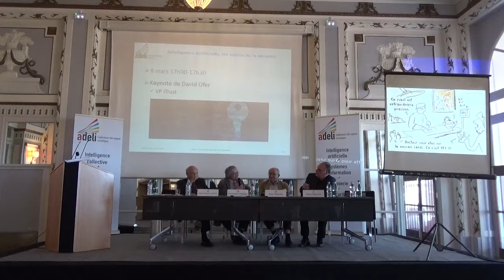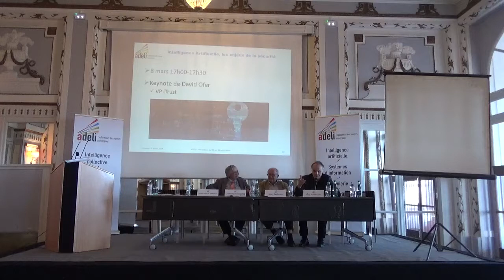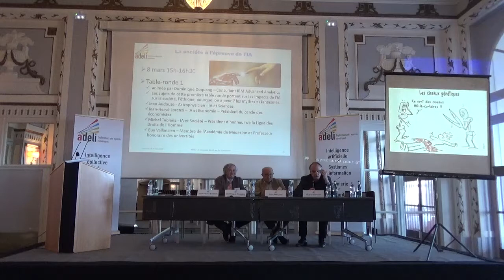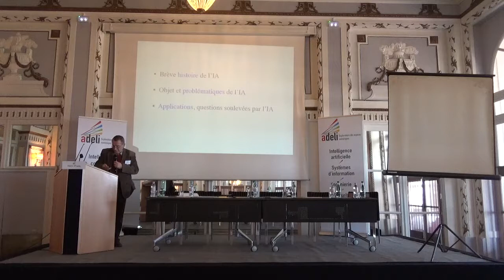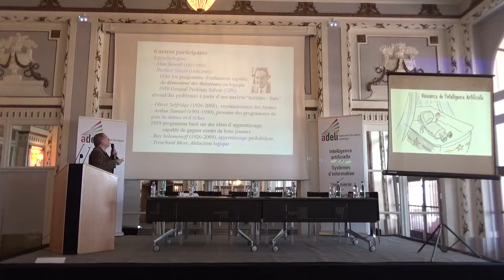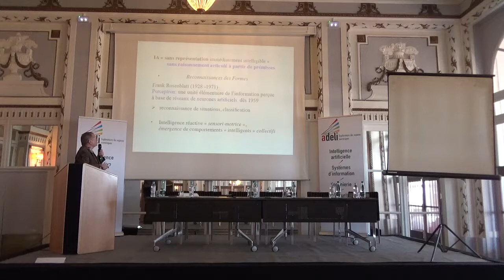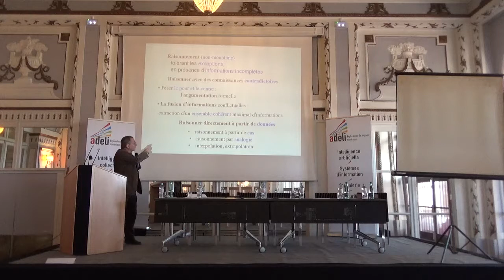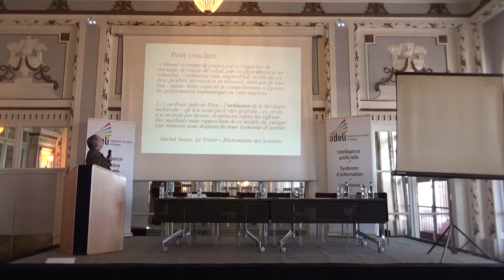[40 ans] Société à l'épreuve de l'IA : Table ronde 1 & Henri Prade - 8 mars 2018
Table-ronde 1  - « La société à l’épreuve de l’IA » animée par Dominique Doquang (Consultant IBM, advanced analytics)

Keynote 1 de Henri Prade directeur de recherche CNRS, IRIT «Etat de l’art de l’Intelligence Artificielle (IA)»